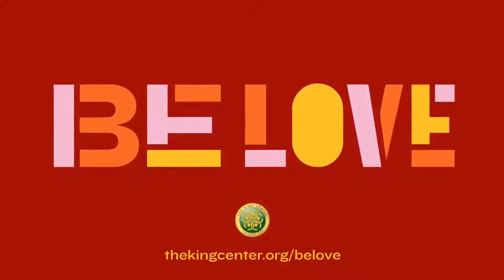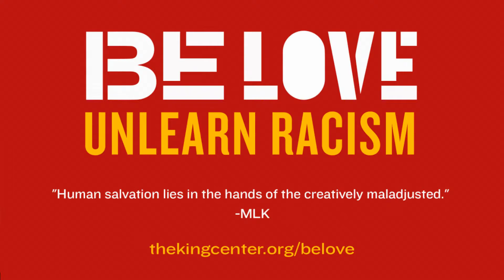Beloved Community Talks - The Power of Unlearning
The Power of Unlearning’ with Lady Gaga and Be A King (Dr. Bernice A. King)! An important conversation to initiate action. Streaming RIGHT HERE and at thekingcenter.org tomorrow, 6pm ET. Tweet and post with us using the hashtags UnlearningBCT MLK BeLove.